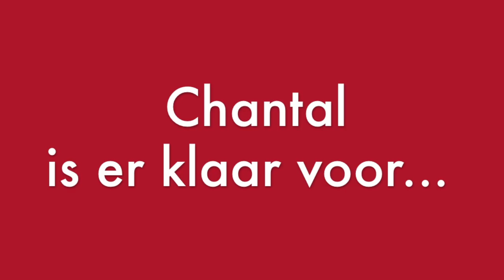Red Market Gent - Zwijnaarde 1 minuut gratis winkelen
Chantal won tijdens de opening van Red Market Gent - Zwijnaarde 1 minuut gratis winkelen. Op 21 jnauari 2013 kwam zij haar prijs ophalen. Dit is het video-verslag.